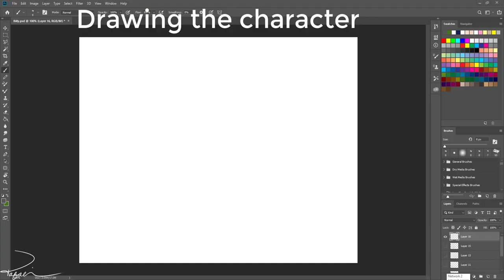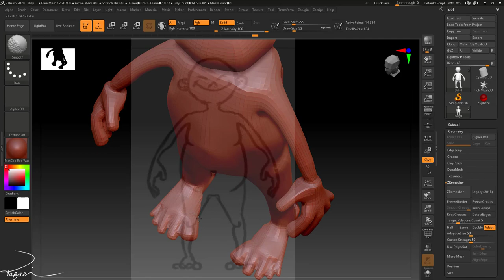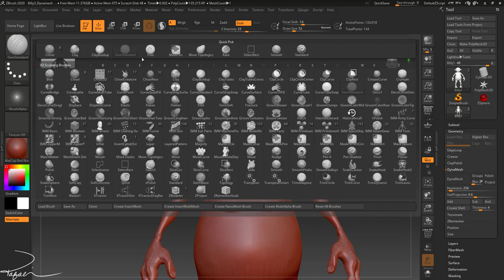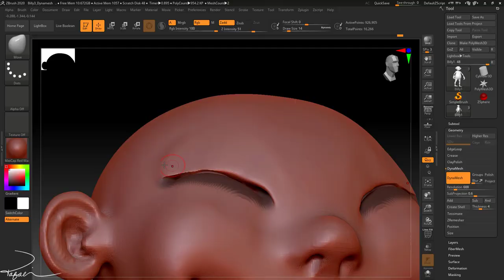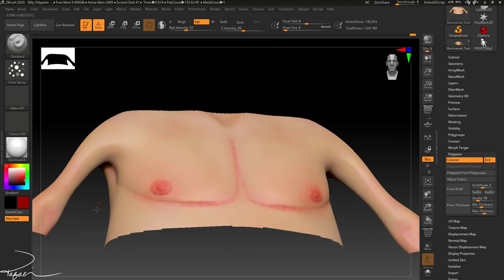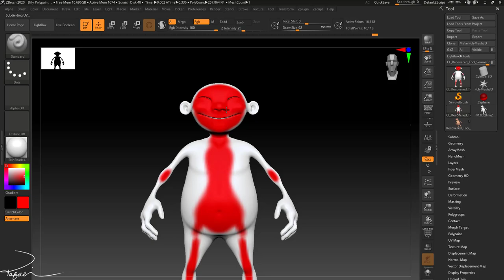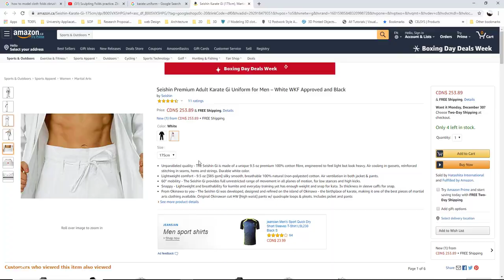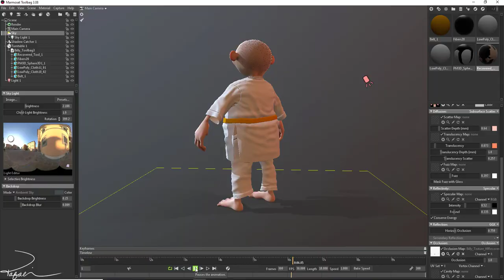Character design tutorial using Zbrush and Marvelous designer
In this video, I represent the process I design and create a 3D model of a fantasy character. For digital sketching I usually use Adobe Photoshop and for 3D sculpting I use ZBrush. I also use Marmoset Toolbag for final rendering.